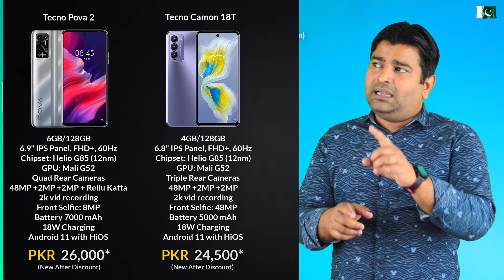Top Best Smartphone Under 30000 - March 2022 - My Favorite 🔥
In this video maine 30000 kay around kuch achay and value for money phones mention kiye hain NEW and USED ma jo apko achi value dy saktay hain. So If you want to buy the best smartphone under 30k then this video is going to help you for sure.

Infinix NOTE 11 Pro 🔥 Iss May Bhi Dam Ha! 120Hz Display, Helio G96, 33W Charging In PKR 31,999